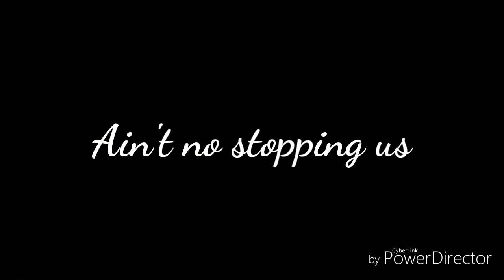//GMV// ROYALTY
LEGGI SOTTO PLSS
Era da tantissimo tempo che volevo fare un GMMV con questa canzone, ma non ne ho mai avuto il tempo😅, sto editando anche un altro GMMV che cercherò di pubblicare entro la fine delle prossime 2 settimane. Non avevo voglia di scrivere il lyrics, non uccidetemi per questo. mi ero dimenticata di un togliere il nome nel personaggio blu, sorry..
In questo periodo sto mettendo più in ordine il canale (ho imparato a mettere l'immagine di copertina yesss), mi sono creata un personaggio su gacha Life che farà da mio "portavoce", vabbè avete capito, il personaggio principale, tutti i canali di gacha comunity ne hanno uno...in futuro farò anche delle storie con gacha Life, ci ho già provato, ma arrivo sempre ad un certo punto che mi fermo e non so più andare avanti 😫, saranno in italiano, il canale sarà in lingua italiana (i GMMV pazienza, devo per forza farli in inglese).
AH SI, mi sono ispirata al video di VIARRAH per fare il mio, sei bravissima 😍

♢SONG♢
Royalty by Conor Maynard

♢APPS♢
Gacha verse- characters
Power director- video maker
Cute cut- video maker
Auto photo cut paste- cut photos
Ibis paint x- drawing/ picture for YouTube video
Phonto- text the picture for YouTube video

Ci vediamo angioletti~~~